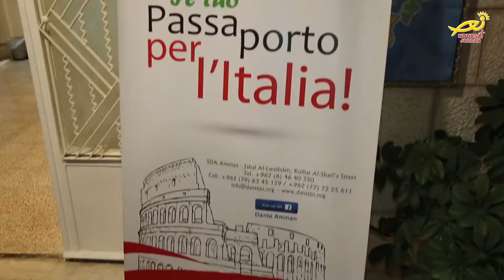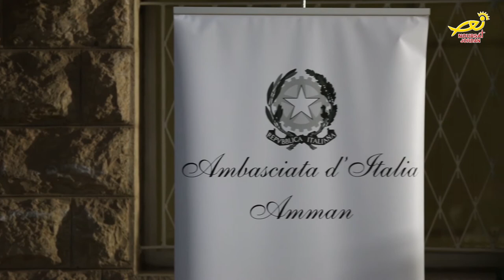نورسات الأردن : أخبار - السفارةُ الأيطالية تنظِّمُ مؤتمراً حولَ مسارِ تراثِ الحضارةِ البدويةِ 2018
في إطارِ السنةِ الأوروبية للتراثِ الثقافي الفين وثمانيةَ عشرة/ نظمت السفارةُ الإيطالية في المركزِ الثقافي الايطالي بعمان / وبالتعاونِ مع هيئةِ المراكزِ الثقافية لدولِ الاتحادِ الأوروبي في الأردن / مؤتمراً للدكتورة ( لوكا بولارولو ) من جامعةِ جنيف في سويسرا / بعنوان " حجارُ الديسي  مسارُ تراثِ الحضارةِ البدويةِ في الأردن / عُرضت خلالَهُ نتائجُ الأبحاثِ الإيطالية في منطقةِ الديسي التابعةِ لمحافظةِ العقبة / لغاياتِ الوصولِ إلى التراثِ الأصيلِ للحضارةِ البدوية في نفسِ المنطقة / وتناولَ المؤتمرونَ كذلك ما تحويهِ صحراءُ  وادي رم من كنزٍ دفين وكتاباتٍ على الجدران / ورسوماتٍ صخرية والافِ القطعِ الأثرية / التي قامَ بجمعِها علماءٌ ايطاليون على مدى اربعينَ عاماً من الحفريات / تعودُ الى عصورِ ما قبلِ التاريخ وحتى زمننا الحاضر / وهي تروي حكايةَ الحضارةِ البدويةِ الألفية في الأرضِ الاردنية /
 كما جرى في المركزِ الثقافي الايطالي / احتفالٌ بالسنةِ الأوروبية للتراثِ الثقافي لعامِ الفين وثمانيةَ عشر .